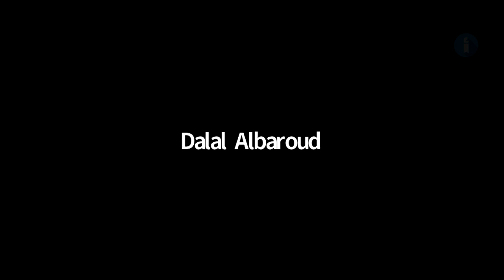صالون أدب | الشاعر محمد عبدالباري وديوانه (لم يعد أزرقاً) تحاوره الشاعرة دلال البارود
أمسية أدبية من سلسلة أمسيات صالون أدب الافتراضي التي نظمها أدب عبر تطبيق زوم بتاريخ 20 يناير 2021 بحضور ومشاركة أكثر من 800 ضيف، من بينهم نخبة من أساتذة الأدب العربي (د. الصديق عمر الصديق، د. رحمن غركان، د. سامي العجلان)  ، شاركوا في مداخلات مهمة،  كما تم بث الأمسية على الهواء مباشرة لعشرين ألف مشاهد عبر بيرسكوب أدب.